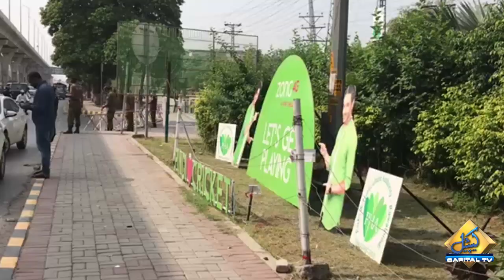Pakistan vs New Zealand Pehle One Day Series Ki Taiyariyan Mukammal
پاکستان بمقابلہ نیوزی لینڈ ون ڈے سیریز کا پہلا میچ

گراونڈ میں تمام تر تیاریاں مکمل

بم ڈسپوزل اسکواڈ کی جانب سے گراونڈ کی سرچنگ کا عمل جاری

گراونڈ عملے نے گراونڈ کا رنگ و روپ بھی کر لیا

پچز بھی تیار

تمام انکلوژرز کا بھی سکیورٹی معائنہ کیا جا رہا ہے

پاکستان اور نیوزیلینڈ کی ٹیمیں دن دو بج کر تیس منٹ پر مد مقابل ہوں گی

Pakistan captain Babar Azam expressed his excitement over the series taking place between the two sides in Pakistan after over a decade-and-a-half.

"Finally, the day has arrived and our entire camp is very excited to play New Zealand at home. We have practiced hard for this series and I am sure we will take full advantage of our home conditions," said Babar in his pre-series media conference held online